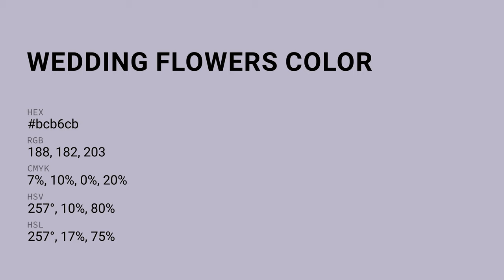Wedding Flowers color bcb6cb hex color - Violet color - Warm color bcb6cb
What color is Wedding Flowers ? bcb6cb hex color - Violet color - Warm color bcb6cb

Hex bcb6cb Color Code is also known as Wedding Flowers color.

Hex bcb6cb Color code in RGB color code model is created after adding 73.73% red color, 71.37% green color and 79.61% blue color.
Hex bcb6cb Color code in CMYK color (process color) code model is generated after subtraction of 7% cyan, 10% magenta, 0% yellow and 20% black.